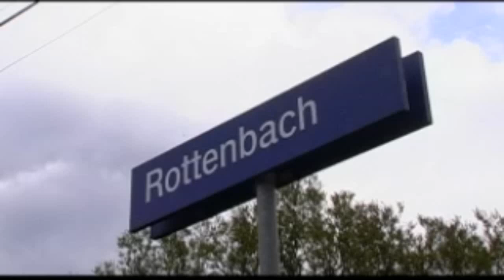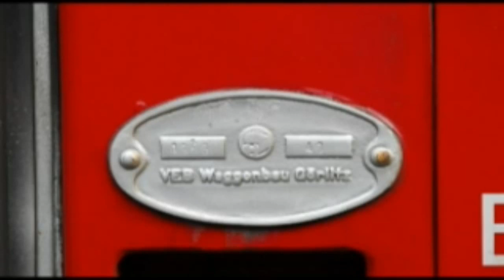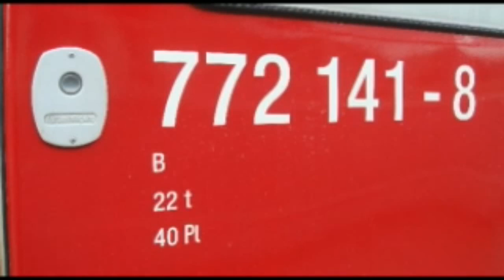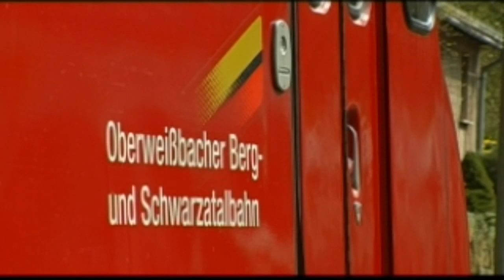Rottenbach-Katzhütte-Rottenbach (Schwarzatalbahn): Führerstandsmitfahrt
eine Führerstandsmitfahrt auf der Schwarzatalbahn Rottenbach - Obstfelderschmiede - Katzhütte und zurück mit hin  RB 29891 und zurück mit  RB 29888 mit  LVT 772 im April 2007

(Aufnahme von Bahn TV)